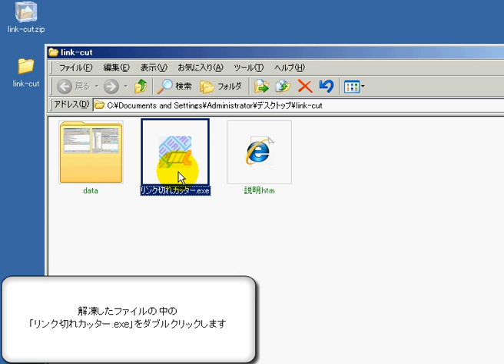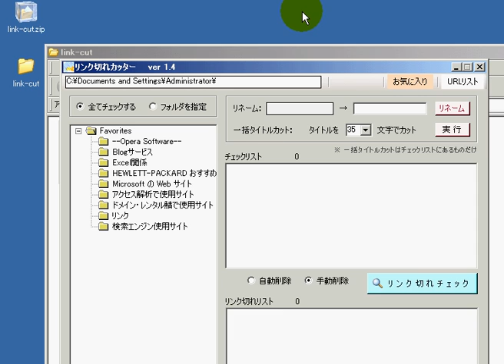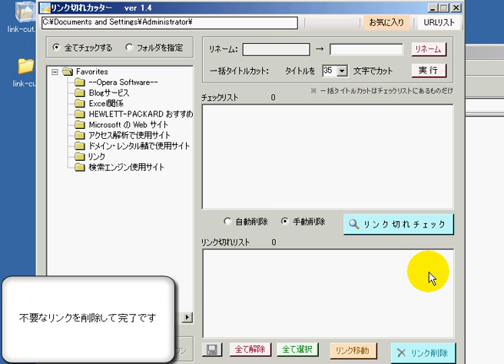リンク切れカッター（使用方法） 「フリーソフト動画解説」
使い方

１、　　解凍したファイルの中にある、「リンク切れカッター.exe」をダブルクリックします

２、　　‹フォルダ選択の場合›
　　　　フォルダ指定にチェックをして、検索するフォルダを選びます

　　　　‹全ファイル検索の場合›
　　　　「全てチェックする」 にすると全てチェックリストにリストアップされます。

３、　　「自動削除」 か「手動削除」 かを選択し、
　　　　「 リンク切れチェック」 をクリック。

４、　　 リンク切れがあれば「手動削除」の場合、リンク切れリストにリストアップされます。

５、　　 リンク切れリストの中から消去したいリストを選択して「 リンク削除」 で削除できます。

ZEAL link
.hack//Link
link it all
link 歌詞
lineage link
光link
link station
my link
hetalia link
愛美 link
link ラルク
trans link
pokemon global link
no masking link
ice link
スカパー!プレミアムサービスlink
PC link
cyber link
cosme link
xperia link
f link
織田信奈の野望 link
link rel
link 意味
link life
corsair link
link smile
sky link
タグホイヤー link
link 茅ヶ崎
apple link
x link
link2sd 使い方
hack//link
link 美容室
global link
mega link
Missing link
JET link
sx virtual link
京都 古着 link
kin29link
渋谷zeal link
link navigator
みん就link
リネージュlink
L'Arc〜en〜Ciel link
pict link
CSS link
bluegrass link
cc link
display link
DVD link
link 美容院
DTI affilate link
RS link
bl漫画link
link 織田
live link
d link
link up
株式会社link
html link
link hair
大阪zeal link
link PV
BAR link
n link
TP link
lincle link
link 古着
REGZA link
link theater
wellness link
link full
brick link
QMA link
air link
link MP3
link club
owarai link
BOSE sound link
rail link
このlink
link8
link 福岡
PRADA link
アンジャッシュ link
dol brog link
link zabady vw-j107w
link 辻堂
sup link
link with
link 河村結衣
USB PC link
スナッフlink
chocot link
bsp link
fact link